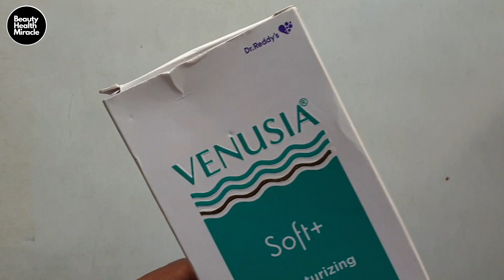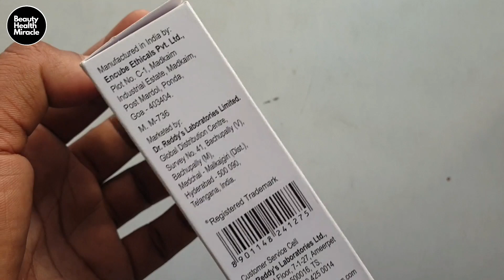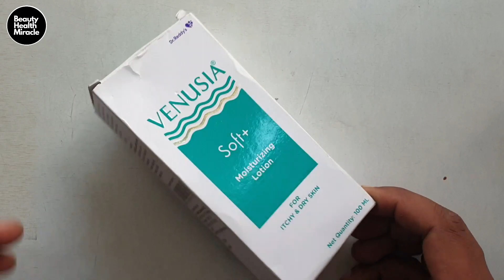Venusia Moisturizing Lotion | आपकी स्किन को कोमल और मुलायम है | VenusiaMoisturizingLotion | Review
venusia lotion

◦•●◉✿ ATTENSION ✿◉●•◦

𝗪𝗲 𝗽𝗿𝗼𝘃𝗶𝗱𝗲 𝗛𝗶𝗴𝗵 𝗤𝘂𝗮𝗹𝗶𝘁𝘆 "𝗣𝗿𝗼𝗳𝗲𝘀𝘀𝗶𝗼𝗻𝗮𝗹" 𝗩𝗶𝗱𝗲𝗼 𝗘𝗱𝗶𝘁𝗶𝗻𝗴 𝗦𝗲𝗿𝘃𝗶𝗰𝗲𝘀 𝗳𝗼𝗿 𝗬𝗼𝘂𝗧𝘂𝗯𝗲 & 𝗙𝗮𝗰𝗲𝗯𝗼𝗼𝗸 𝗩𝗶𝗱𝗲𝗼𝘀 𝗮𝘁 𝘃𝗲𝗿𝘆 𝗿𝗲𝗮𝘀𝗼𝗻𝗮𝗯𝗹𝗲 𝗽𝗿𝗶𝗰𝗲 𝘁𝗵𝗮𝘁 𝗲𝘃𝗲𝗻 𝗮 𝘀𝗺𝗮𝗹𝗹 𝗬𝗼𝘂𝗧𝘂𝗯𝗲𝗿 𝗰𝗮𝗻 𝗮𝗳𝗳𝗼𝗿𝗱 𝘁𝗵𝗶𝘀.

𝗜𝗳 𝘆𝗼𝘂 𝘄𝗼𝗿𝗸 𝗼𝗻 𝗺𝘂𝗹𝘁𝗶𝗽𝗹𝗲 𝗬𝗼𝘂𝗧𝘂𝗯𝗲 𝗰𝗵𝗮𝗻𝗻𝗲𝗹𝘀 𝗮𝗻𝗱 𝗙𝗮𝗰𝗲𝗯𝗼𝗼𝗸 𝗣𝗮𝗴𝗲𝘀, 𝗬𝗼𝘂 𝗰𝗮𝗻 𝘀𝗮𝘃𝗲 𝘆𝗼𝘂𝗿 𝘁𝗶𝗺𝗲 𝗯𝘆 𝗴𝗶𝘃𝗶𝗻𝗴 𝘆𝗼𝘂𝗿 𝘃𝗶𝗱𝗲𝗼 𝗲𝗱𝗶𝘁𝗶𝗻𝗴 𝘄𝗼𝗿𝗸 𝘁𝗼 𝘂𝘀. 𝗪𝗲 𝘄𝗶𝗹𝗹 𝗺𝗮𝗸𝗲 𝘆𝗼𝘂𝗿 𝘃𝗶𝗱𝗲𝗼 𝗲𝗱𝗶𝘁𝗶𝗻𝗴 𝗽𝗿𝗼𝗷𝗲𝗰𝘁 𝗮𝘀 𝗽𝗲𝗿 𝘆𝗼𝘂𝗿 𝗿𝗲𝗾𝘂𝗶𝗿𝗲𝗺𝗲𝗻𝘁.

अगर आप अपनी YouTube Videos Edit करवाना चाहते हैं वो भी बहुत कम पैसों में तो आज ही हमें Email कीजिए